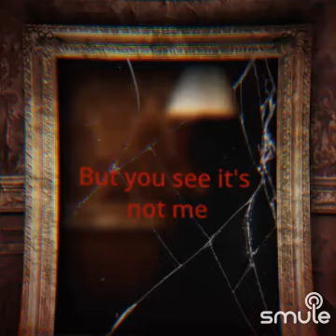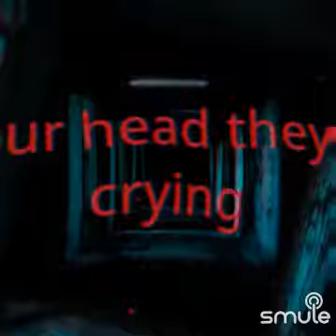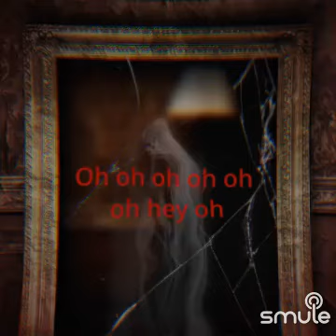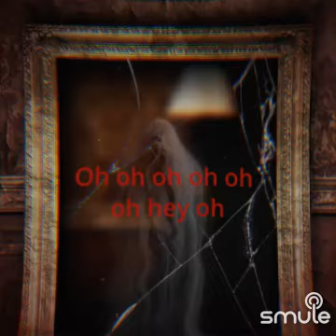Zombie" on Smule